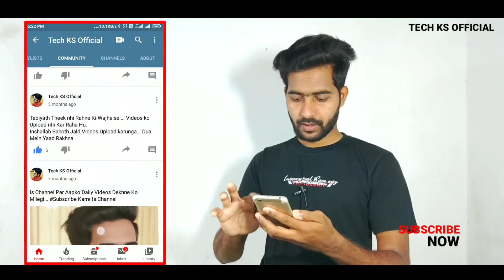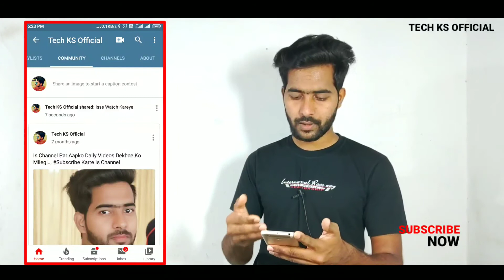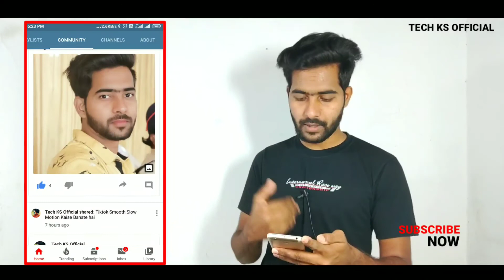Mazza Aagaya " YouTube Community Tab New Features | Repost | Kaise Use Karen - How To use Repost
Community Tab New Features, Repost YouTube Community Tab, How to Use Repost Features, repost Kaise Karen Community Tab Par,

Hello Everyone

➡️➡️➡️Tech KS Official ⬅️⬅️⬅️
     My Name is Asif Pathan

About This Video ⬇️⬇️⬇️

Dosto YouTube Ke Community Tab pahle Hame Repost Kissi bhi Post ko Hum nhi Karsakte Te But Aaj Hum Agar Aapke Channel Par 1000 Subscribers Ho To Aapko Community Tab Milta Hai To US Community TAB mein Hame Ab New Features Repost Mila Hai Sabhi Ko To Hum Kissi bhi YouTubers Ke Community Post ko Repost Yani Share Karsakte Hai Kahi Par bhi Share Karsakte Hai Aur Apne Community Tab Par Bhi Kisi bhi YouTubers Ke post Ko Laga Sakte hai To please Is Video ko Pura Dekhna Aur is channel Ko Subscribe Karna.

Your Question ⬇️⬇️⬇️

how to use repost community tab,
Community Tab Par Post Ko Repost kaise Karen,
How to use Repost Features,
How To Use YouTube Features,
Kisi bhi Post ko Share kaise Karen,
2020 YouTube Best Features,
2020 ke Best features,
2020 Youtube Updates,
2020 YouTube Updates Kya Hai,